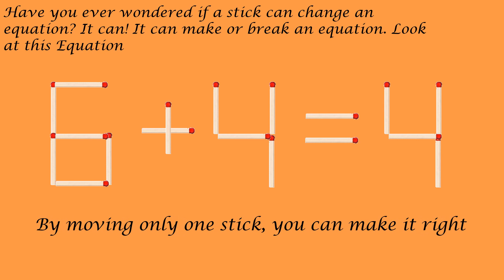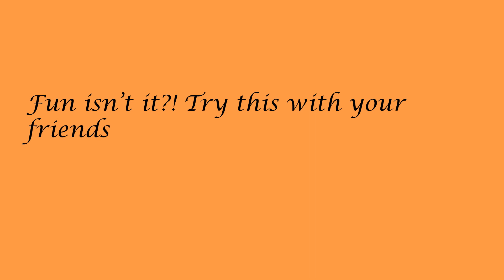Match Stick Riddle with Solution | Puzzle with Answer | Episode-1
Have you ever wondered how one or more matchstick may change the equation. Here is a video to show how matchstick(s)  affect the equations.